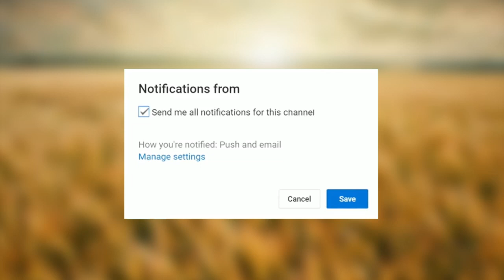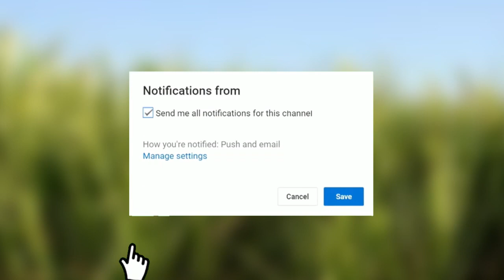Earn from flower cultivation | Pakistan flower business | Cutflower | Nida e kisan Tv | urdu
agriculture flowebusiness roseflowerbusiness rose flower plantation#flowerbusiness
Nida e Kisan TV is Pakistan's most dedicated agriculture youtube channel with original and productive content. Nida e Kisan TV has highly qualified staff and program anchors to educate the farmers about modern Agriculture, Livestock and other farming techniques. Viewers will see quality content on this channel.

Head Office : 534D, Faisial Town, Lahore Pakistan

water and soil testing method  | High density  fruits gardening  |drip irrigation  | Nida e kisan TV

how  to apply agrochemical in crops| Magnesium phosphorus copper zinc and borax acid| nidae kisan tv

How to kill Pink Bollworm and fruit flies| How to use of boric acid ,copper sulfate, zinc sulfate |

How to feed pregnant buffalo| How to care pregnant buffalo | Importance of silage for dairy farming

How to save animal from aflatoxin| Dairy farming||  how to protect animal from poison | dairy only

Lambing season sheep Decumantry | Lohi | Kagli | Buchi |  Thali | Mundri best breeds in pakistan

Best animal fodder| Agriculture | quality fodder | Sadda Bahar fodder | Dairy farming 2020 |  urdu

Beautifull pure breed Shaiwal cow || Top breed || Dairy farming in Pakistan.